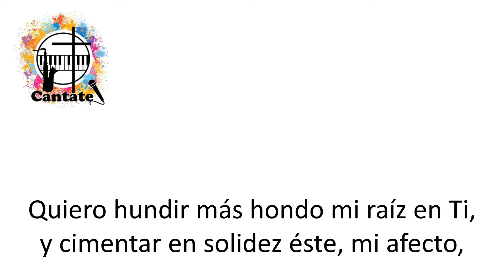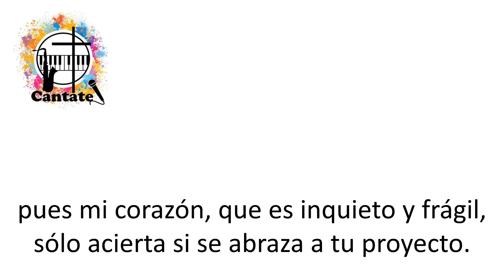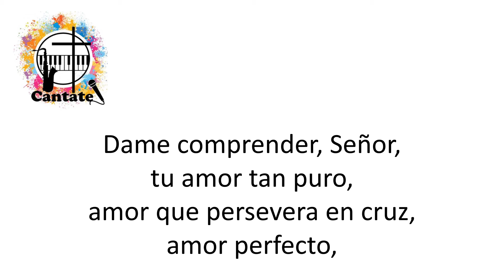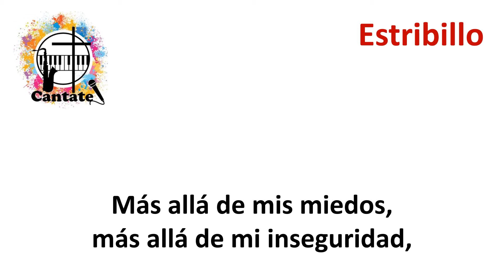En mi Getsemaní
Pista, a modo de Karaoke, de una hermosa canción de Eduardo Meana.